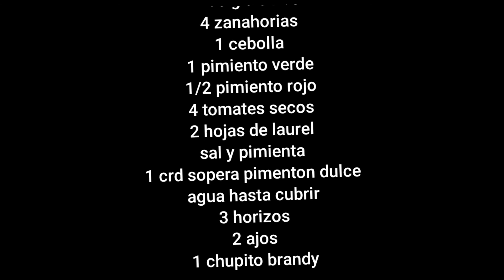⭐ alubias con chorizo ✅ receta fácil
hola 🥰 hoy traigo un potaje // guiso de legumbres, en este caso son judías o alubias pero se puede hacer con cualquier legumbre como lentejas o garbanzos. acompañadas de chorizo y muchas verduritas.

ingredientes:

500 g alubias
4 zanahorias
1 cebolla
1 pimiento verde
1/2 pimiento rojo
4 tomates secos
2 ajos
3 chorizos
2 hojas de laurel
1 crd sopera de pimentón dulce
1 chupito de brandy
agua hasta cubrir

❤ Instagram: que comemos hoy?